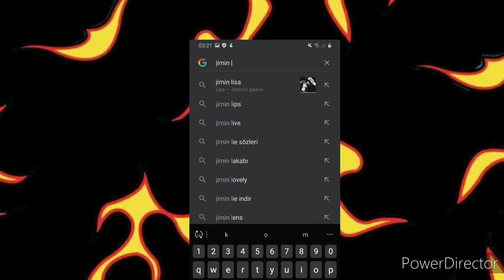Google Jimin ve Lisa'yı shipliyor!!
Sizi srviyorum ponçiklerim 💕💕💕